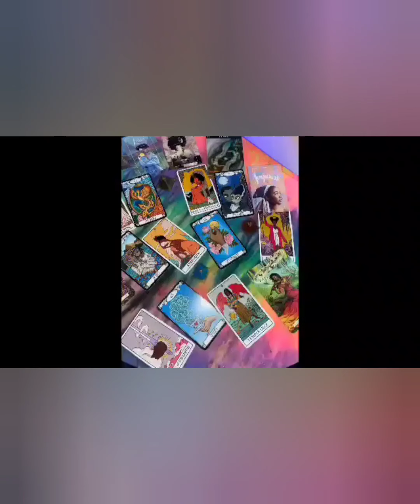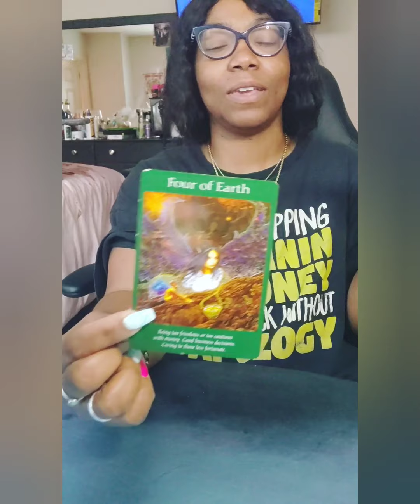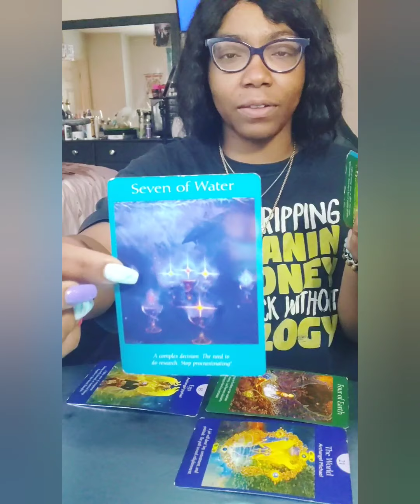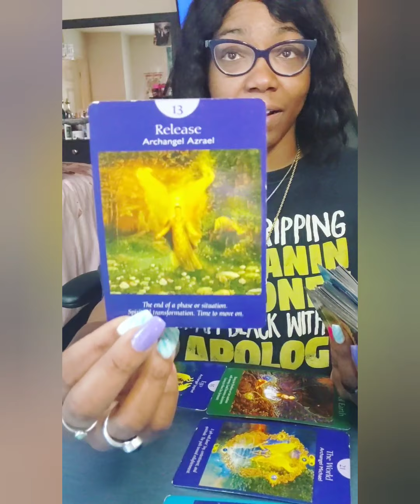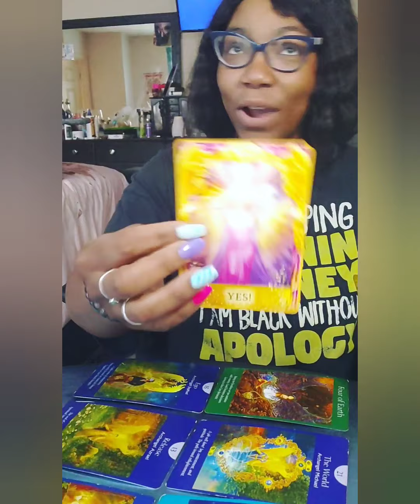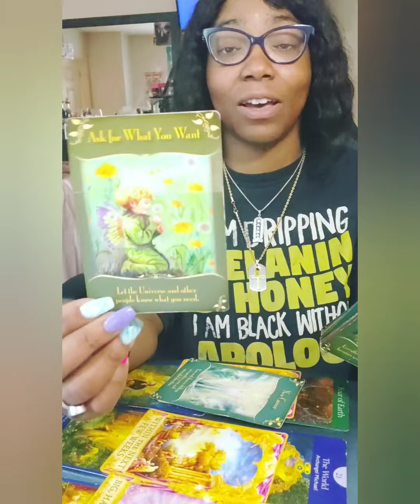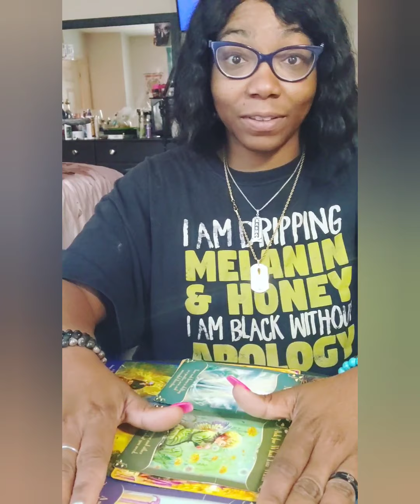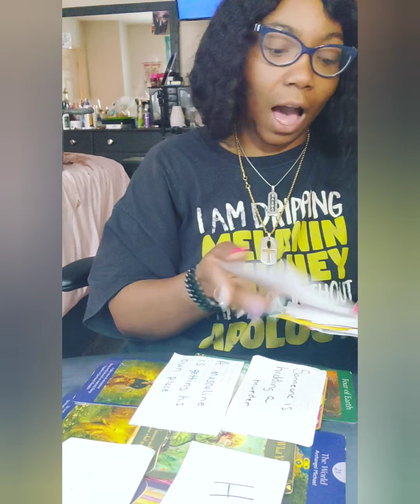Aquarius ♒ I'm Going Crazy About You The Struggle Is Getting Real Move In Offer or New Place 🤕💭🤔